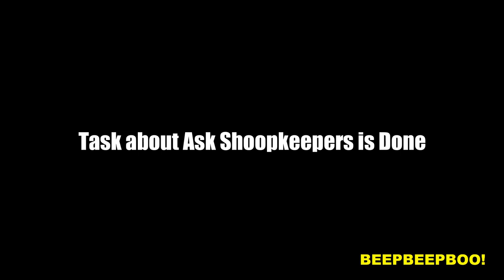Yorna : Monster Girl's Secret - Cure Old Horse, Tammed Fire Crystal, Enchanted Mantle #5